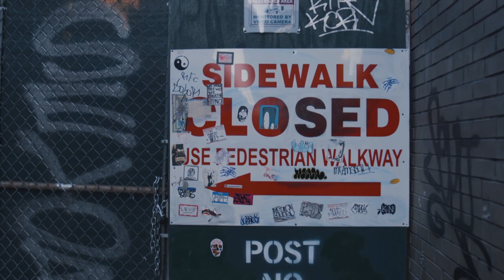The Nomad Barber - NEW YORK CITY! (Documentary)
In this exciting new video, join us on a trip to vibrant New York City in 2016. This is a brand new format we're considering for future episodes, so we'd love to hear your feedback in the comments below!

Immerse yourself in the bustling atmosphere of the city as we showcase the skills and artistry of three talented barbers. Get to know the incredible work of Rich the Barber, Willis the Barber, and Luie Luu as they create masterpieces on their clients' hair.

Sit back, relax, and enjoy the captivating music by Dan Dare, perfectly complementing the visual journey through the barbershops of New York City.

"If you're into men's grooming, travel, and lifestyle, you're in the right place! Nomad Barber is a web-series that follows Miguel Gutierrez as he discovers barbering around the world. Our channel also features tutorials and vlogs on various topics related to men's grooming and lifestyle.

Check our channel and discover the captivating world of barbering, where talent and dedication create extraordinary experiences for customers around the world!